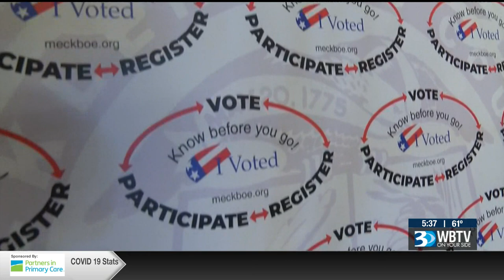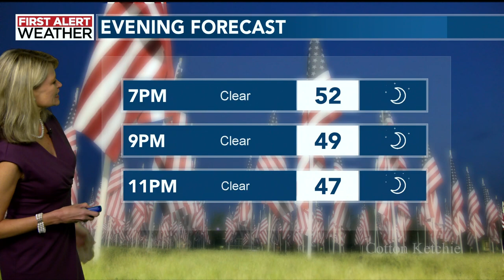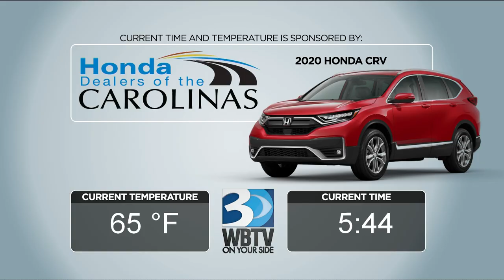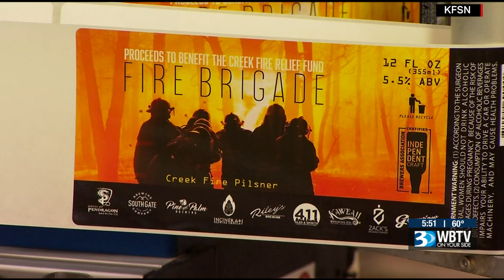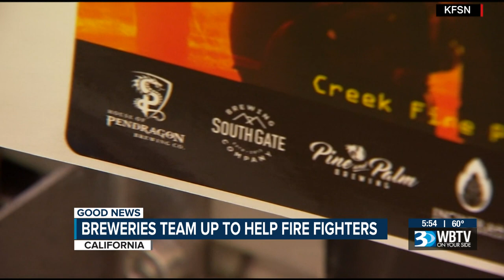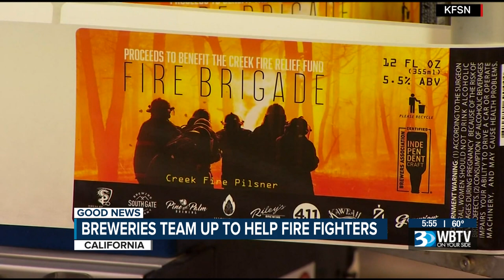Election Day 2020